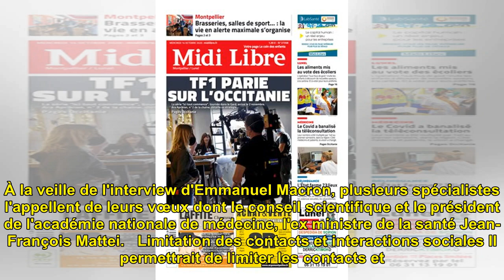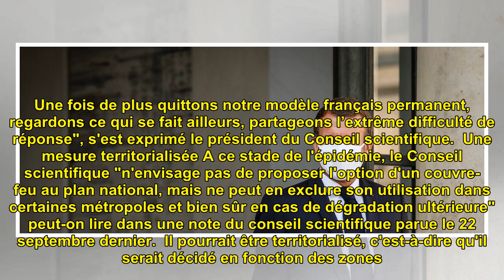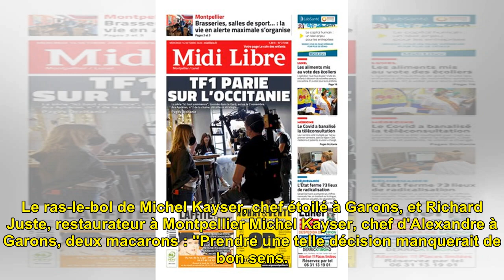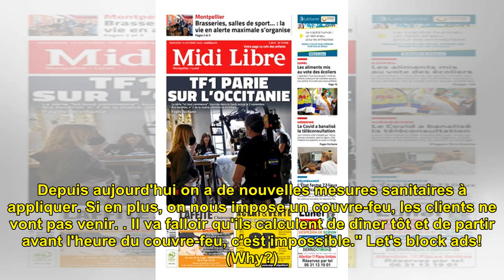Menace d'un couvre-feu : ce à quoi il faut s'attendre si la mesure est adoptée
La mise en place d'un couvre-f...